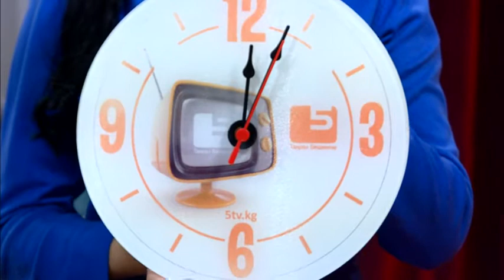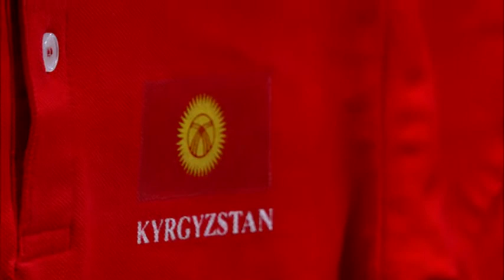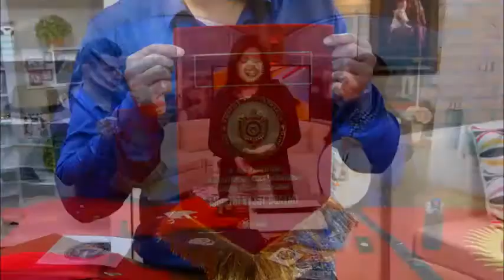Танкы конок Фабрика реклама агенттигинин жетекчиси Мээрим